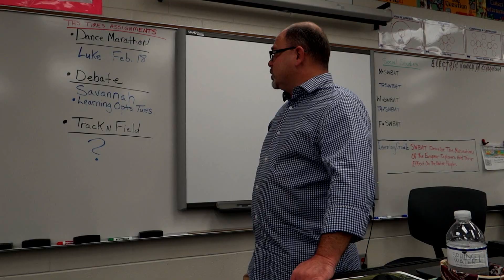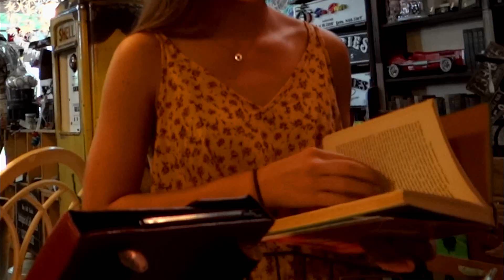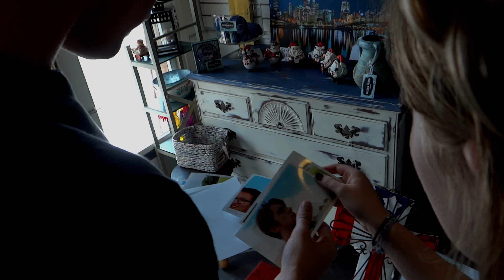Through the Lens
A short film written, directed, and edited by my daughter Emily Burris for her college film school creative portfolio.